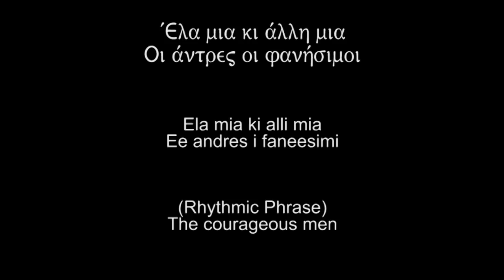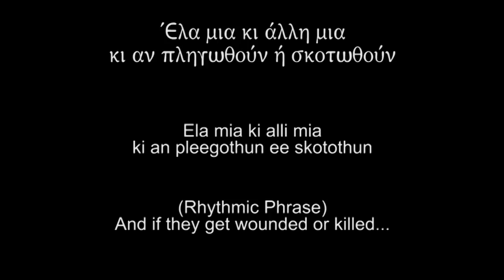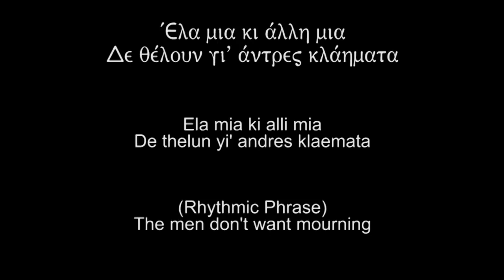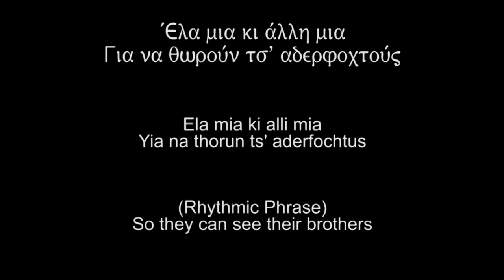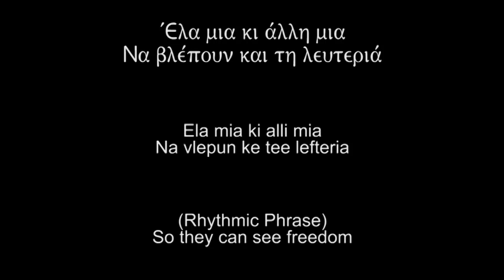Greek Cretan Music The courageous men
Οι άντρες οι φανήσιμοι

This Video wasn't created by me. One day it just disappeared on YT and when I found it on my HD I decided to re-upload it.

Thanks to the original uploader and you listeners make sure to support the artist by buying the released and available stuff on his

If you see any ads on this video. Wasn't me ;)